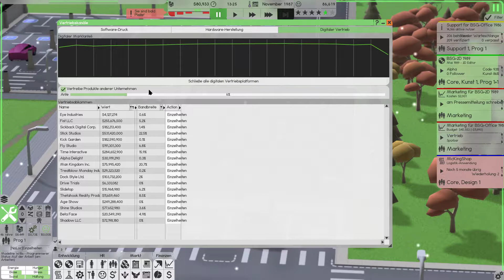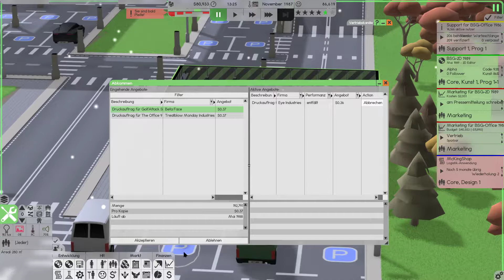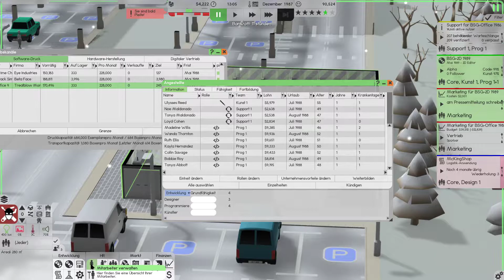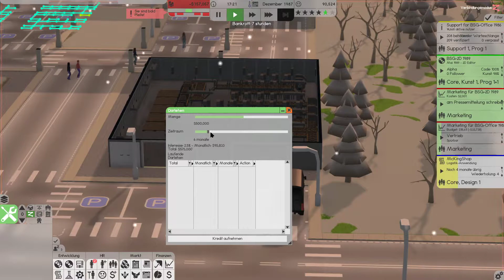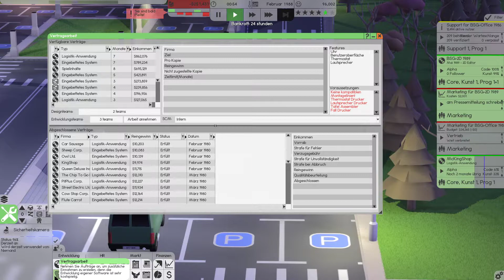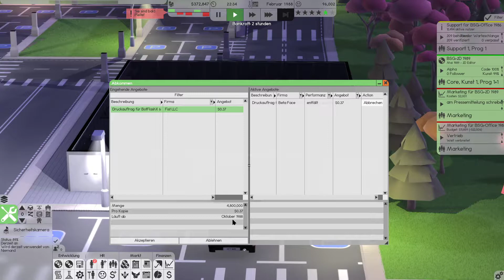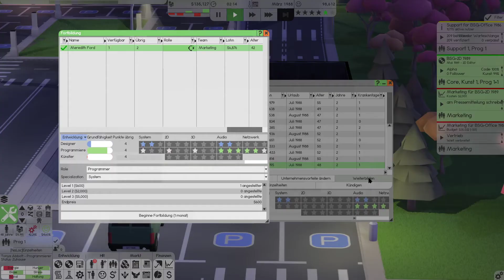Software Inc. Der Einbruch & die Pleite #15